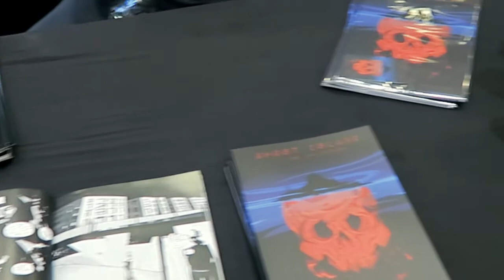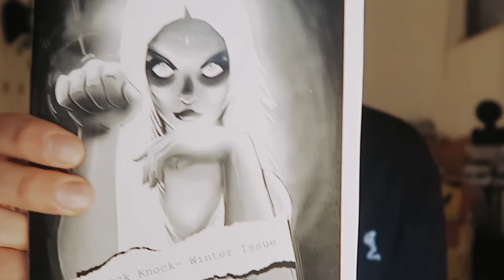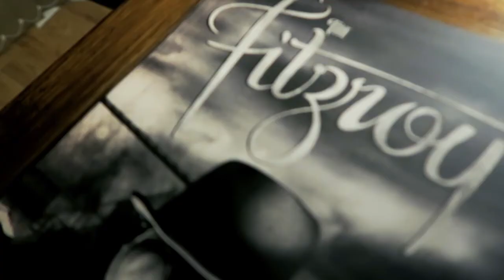SELF PUBLISHING VLOG 001// TRUE BELIEVERS COMIC FESTIVAL 2017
This is the first in a series of VLOGS touring my first self-published book GHOST ISLAND. I thought i'd dip into my filmmaking background and start documenting the whole process along with producing short videos on how i came to self-publish. I didnt get as much footage of the event as i'd have liked but that was mainly down to learning the ropes of my first event. Next time!

SUB!

Where to buy GHOST ISLAND?

KNOCK KNOCK ANTHOLOGY SERIES :

 & Thomas Smith.

DETECTIVE GALLO AND THE UNHOLY COMPANY

Written by Greg Meldrum. Art by David Broughton

THE INHERETIC

Written & illustrated by Leon Reichel Stuart Jackson

*If you'd like your links updated, get in touch*